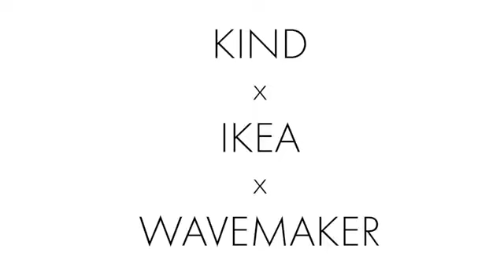ROSA VAN BERCKEL & IAN COMVALIUS - IKEA.NL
Our ROSA VAN BERCKEL & IAN COMVALIUS did a super nice shoot for IKEA.NL FASHION!
Here is a backstage impression?